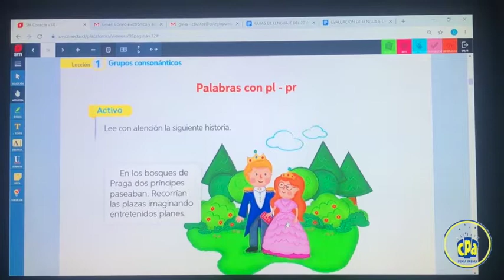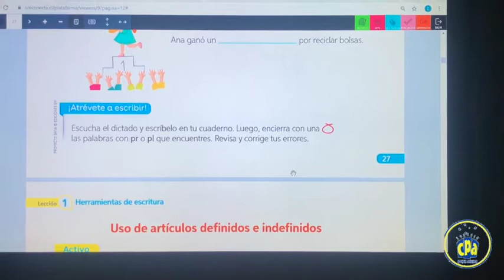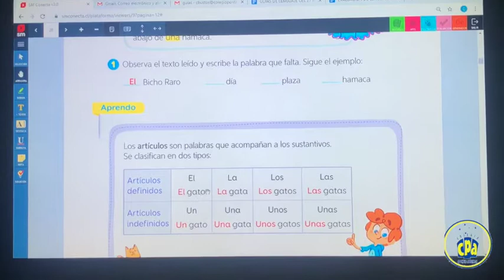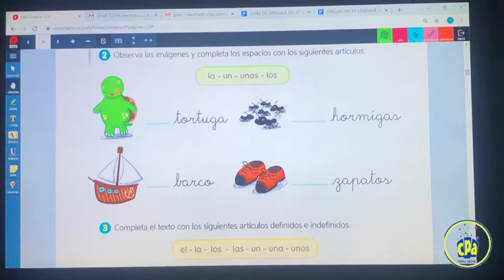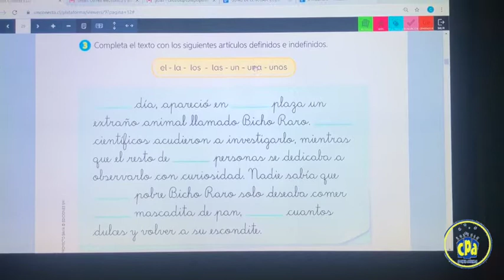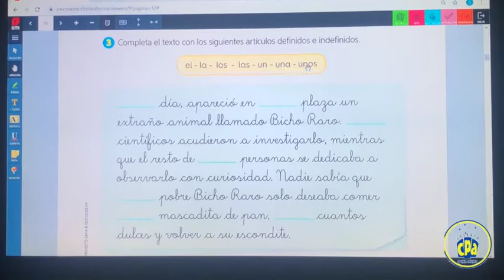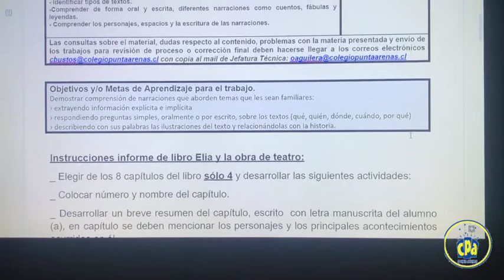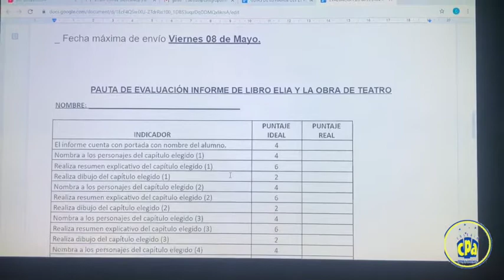Lenguaje 2do basico